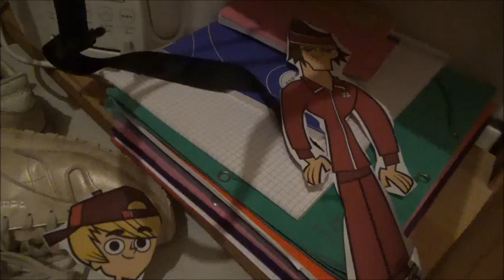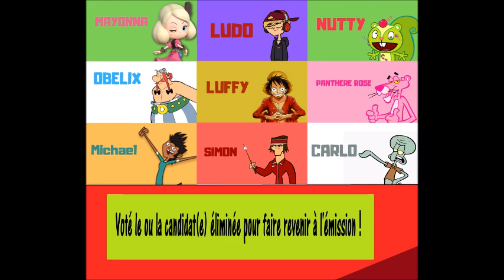Le Camp des Defis Extreme episode 10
Titre de l'épisode 10 : Question de Prank et de coup de main